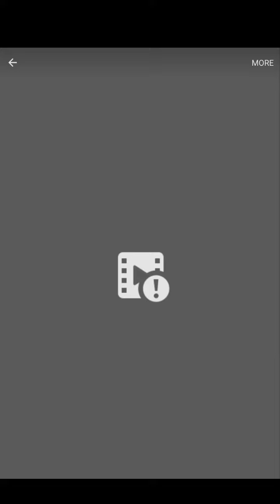Gol Gumbaz of Banti Khera ,Shamli District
Historical monument of Bantikhera Village